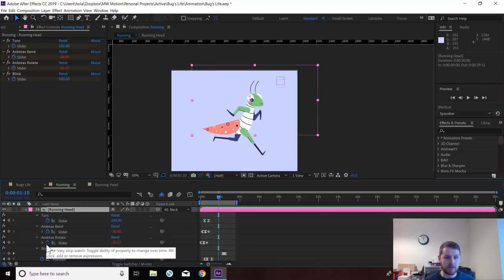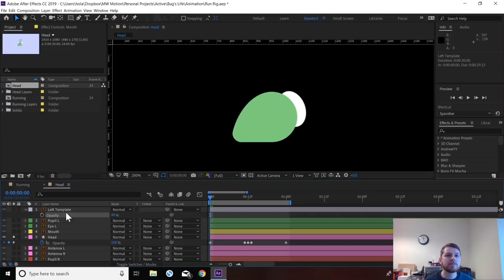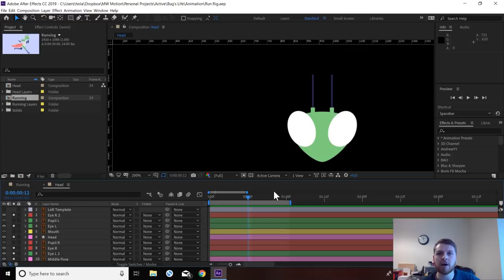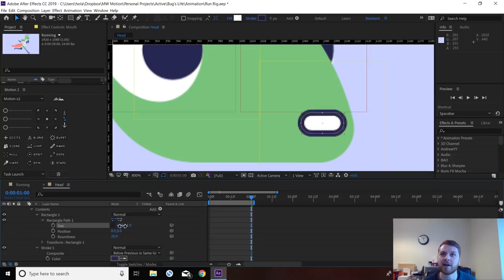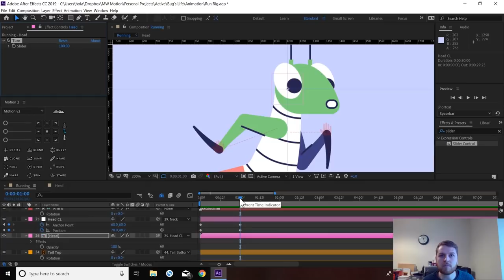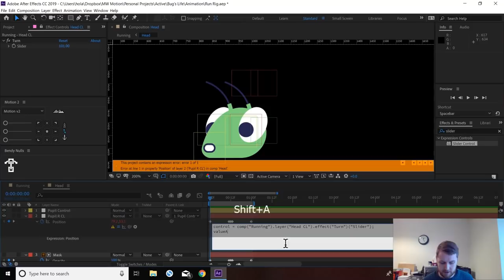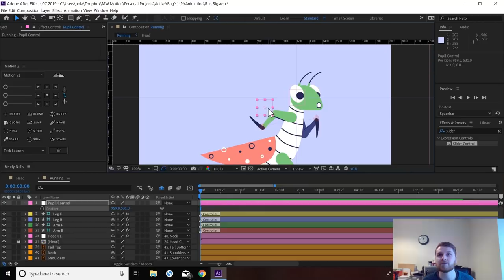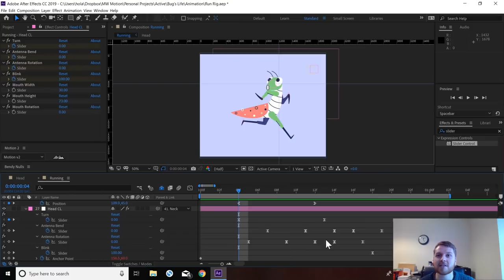After Effects Custom Head Rigging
In this tutorial we'll be continuing the Bug Rig series with a custom Slider head rig. We'll be using the valueAtTime expression combined with Sliders to control a full head turn easily.

Expression that we'll be using:

control= link to slider;
valueAtTime(control/100)